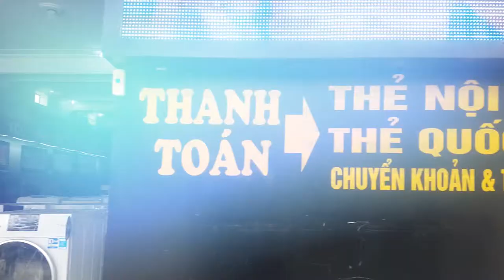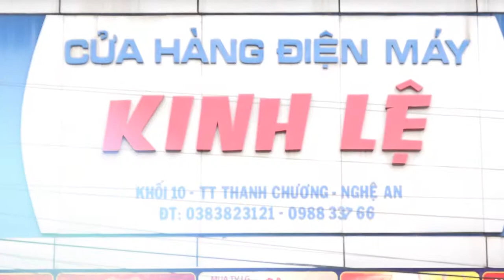SIÊN THỊ ĐIỆN MÁY KINH LỆ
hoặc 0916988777